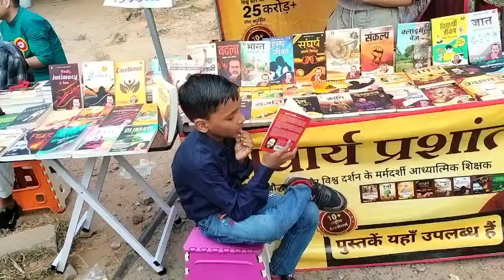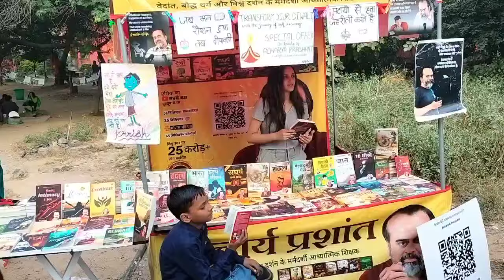Acharya Prashant Book Stall Team Delhi. Acharya Prashant Book Stall in JNU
acharyaprashant Book Stall Delhi. JNU Acharya Prashant books.